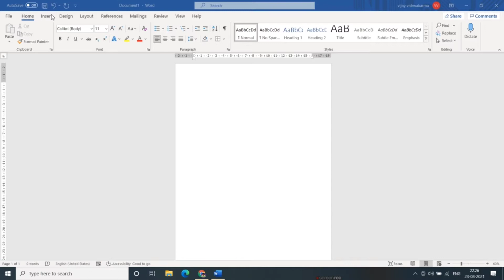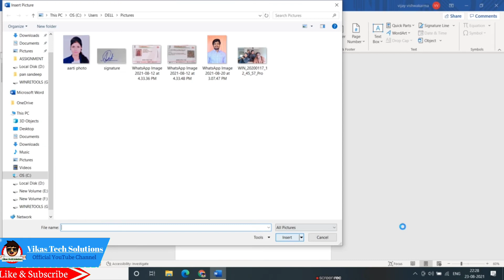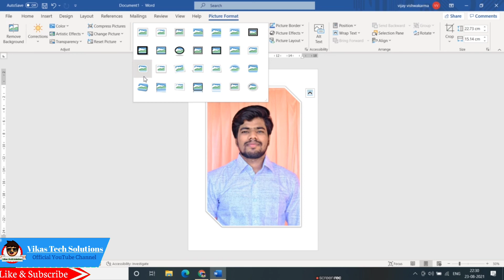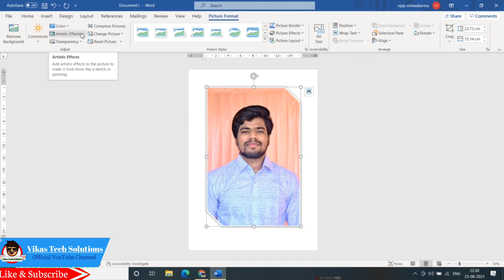MS Word Me Photo Kaise Lagaye | How to Insert Photo In Word | MS Word - Insert Picture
नमस्कार दोस्तों

How To Insert Photo In MS Word

आज की वीडियो में हम लोग सीखने वाले हैं। की एमएस वर्ड में फोटो किस तरह से ऐड करें और किस तरह से उसे एडजेस्टेबल एंड डिजाइनिंग बना सकते हैं यह सब कुछ आज हम इस वीडियो में देखने वाले हैं।

Speedup ur computer in just few steps

How to set wallpaper on computer screen

How to change mouse pointer on computer

Paint software full tutorial

How to convert your PC on hotspot

Add slide show shutdown button on your computer screen

How to connect Excel sheet on MS word file

I hope your friends would be impressed if not I will try to make another video on it.